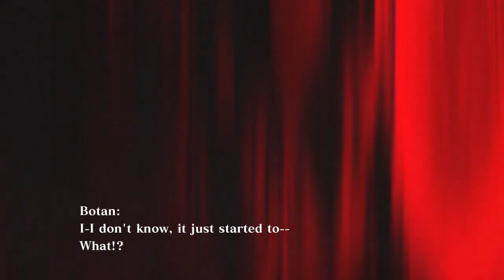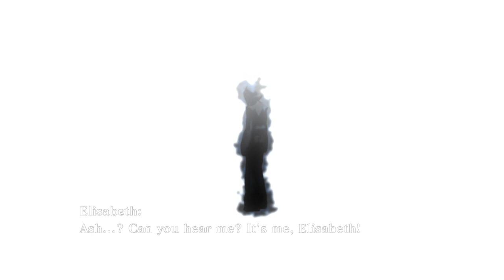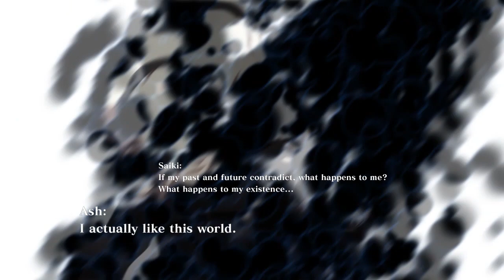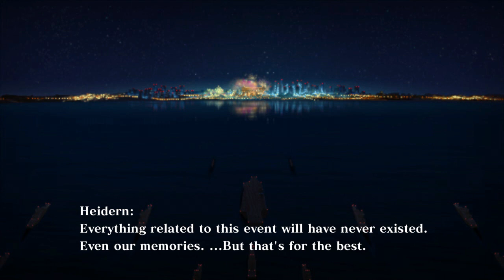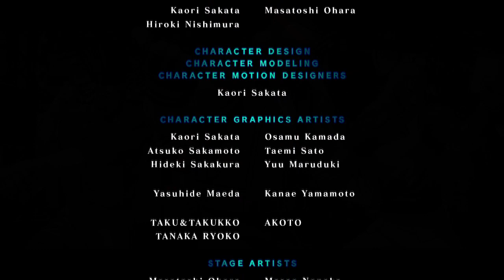King Of Fighters XIII Arcade Mode Completed - Athena, Mai & Juri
This is one of the best fighting games!  So much fun to play. I know Juri and Mai a lot better than Athena who I am still trying to get to know.